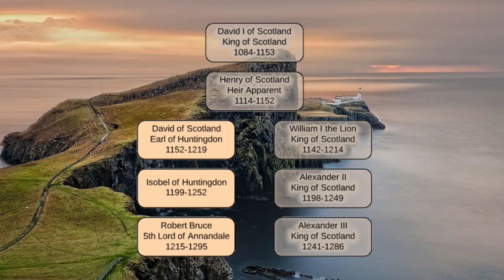The Rise of NaeSmyth: A Family Forged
By Crystal Davis of Ancestral Spotlight

NaeSmyth variant spellings include: NeSmith, NaiSmyth, NeSmyth and others.

Learn about the history of this ancient and honorable family.